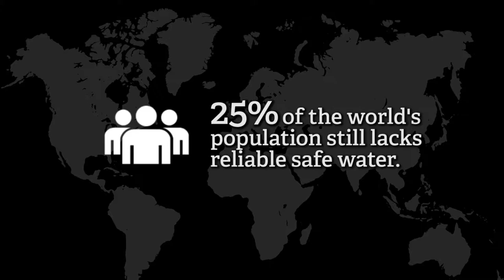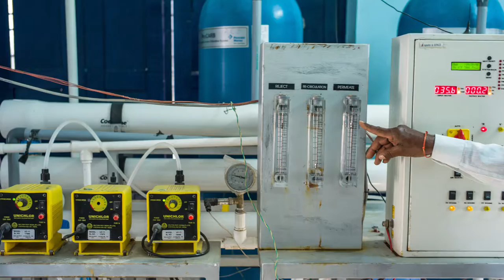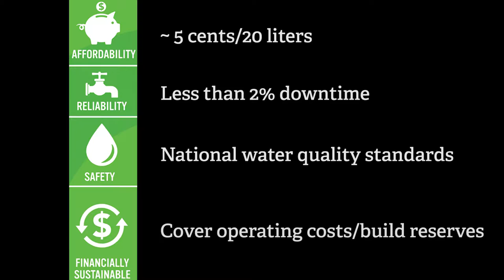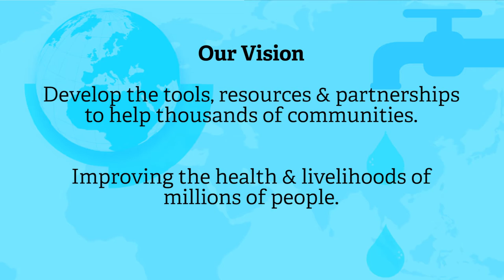Celebrating Ten Years of Helping Communities Provide Safe Water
Co-founded by Paul Newman and John Whitehead, Safe Water Network has developed a sustainable approach to providing affordable safe water in areas of need around the world. Currently operating in Ghana and India, Safe Water Network is working with communities, government and the private sector to address one of the world's most pressing needs, safe drinking water.